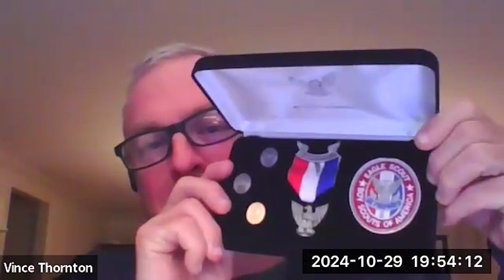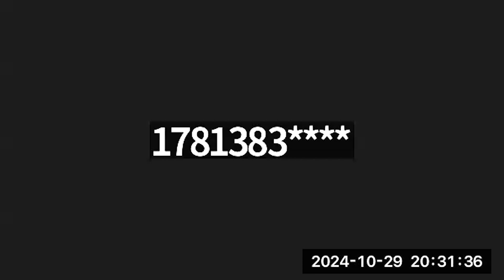Advisory October 29, 2024